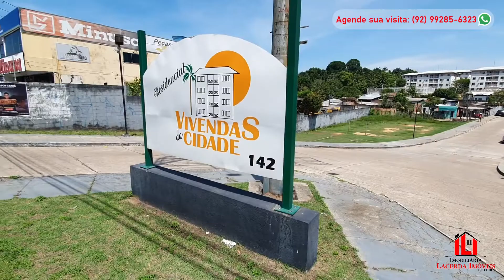INDISPONÍVEL - Condomínio Vivendas da Cidade, Apartamento 3 quartos com suíte, Semimobiliado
Condomínio Vivendas da Cidade

Divulgue seu imóvel conosco:
COMPRE | VENDA | ALUGUE | FINANCIE

Apartamento climatizado, armários e box nos banheiros, 68 m², 3 quartos sendo 1 suíte, térreo, 1 vaga.

OBS: EU TENHO O VÍDEO DO IMÓVEL EM MEU CANAL NO YOUTUBE!!!

INFORMAÇÕES TÉCNICAS DO IMÓVEL
* Apartamento no térreo
* Área privativa: 68m²
* São 3 quartos com suíte
* 1 banheiro com pia em granito
* Sala de jantar / estar
* Cozinha / área de serviço
* 1 vaga
* Taxa de condomínio: R$ 350,00 incluso água e gás
* IPTU
- Vai ficar do jeito que estão nas fotos

Valor da Venda:  (Aceita financiamento bancário) (Avaliamos todas as propostas)

ANÁLISE DE CRÉDITO:
* Fazemos a sua análise de crédito gratuita com seu banco ou os principais bancos, sempre almejando as melhores taxas do mercado imobiliário de Manaus. Use FGTS.

Localização: Av. Max Teixeira, 142 - Col. Santo Antônio, Manaus - AM, 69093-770

Edmar Lacerda
Corretor de Imóveis CRECI AM/RR 4432PF desde 2015

Imobiliária Lacerda Imóveis CRECI AM/RR 507PJ
Rua Lóris Cordovil, 03 - Alvorada I
Próximo a Arena da Amazônia
COMPRE - VENDA - ALUGUE - FINANCIE SEU IMÓVEL

Atenção: Não esqueça de se inscrever e curtir o vídeo, me ajuda muito! ❤

AINDA NÃO ENCONTROU SEU IMÓVEL?